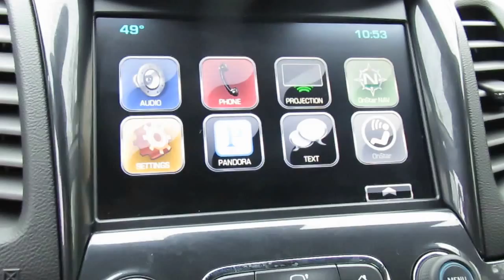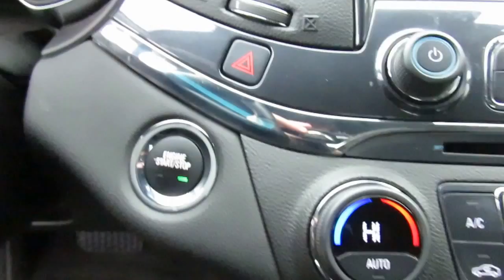2016 Chevrolet Impala LTZ f532